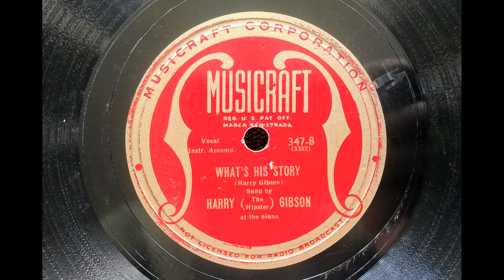What's His Story - Harry "The Hipster" Gibson (1945)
What's His Story
Harry "The Hipster" Gibson
Musicraft 347-B
Recorded 1945